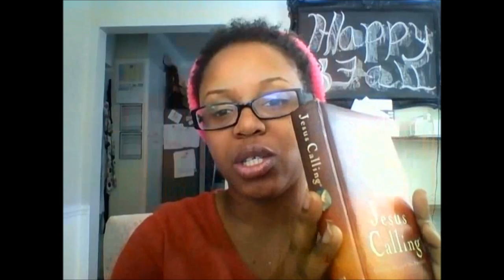POSITIVE VIBES WOMEN BIBLE STUDY |Today's Topic: PEACE